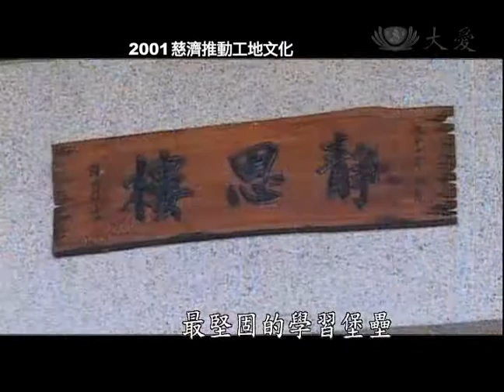大愛電視DaAiTV_歷史的今天_today_20110208_1900_2.wmv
2001年 首屆營建人文營　希望人文工地生
慈濟在援建九二一希望工程學校的同時，也提倡工地人員不抽煙、不喝酒、不嚼檳榔、不擾民的施工文化，並舉辦「營建人文營」，之後更加入高品質、高環保、高安全的三不三高工地運動。

西元2001年慈濟九二一希望工程，開始推動三不三高的工地運動，不抽菸、不喝酒、不嚼檳榔和高品質、高環保、高安全，打造出千年不倒的希望工程。 慈濟的建築委員卓明鉦，有感於一般工地總是會出現菸酒檳榔等雜亂景象，喊出三不三高的工地運動，不僅要讓工地夥伴能夠在安全的環境中工作，也藉此提高人文素養以及培養出健康的生活態度。以援建學校太平國中來說，當時的工地夥伴蘇學正和林素月，就因為受到愛的薰陶而參加志工培訓，現在的他們已經成了道道地地的慈濟人。

慈濟志工 蘇學正：工程施工當中，師姊她們都來這邊帶活動，然後這邊穿堂這邊很熱鬧。

闊別太平國中將近九年，當時的工地夥伴蘇學正，重回這所學校，彷彿也把時光拉回當年，慈濟人在工地帶動手語的情景。

慈濟志工 林淑嬌：我們都有用上人的靜思語去帶動他們，還有教他們比手語，手語裡面也都很好，我們手語裡面的句子也有很多好的靜思語。

清新的工地文化有慈濟人文，還有高品質高環保高安全的，三高訴求以及不抽煙不喝酒，不嚼檳榔的三不運動。

慈濟建築委員 卓明鉦：一般工地雜亂無髒，給人觀感很不好，這也會讓工地夥伴，在不安全的環境下工作，九二一希望工程是千年大計，除了要做出高品質的建築，還要提升工地菩薩的人文素質。

慈濟志工 蘇學正：剛開始的時候大家會說，奇怪怎麼會要求這麼多，但是你久了以後你會覺得，不抽菸不嚼檳榔不喝酒，對自己本身也是一種很好哇。

從不習慣到調應最後變感動，接觸慈濟不到一年的蘇學正，加入志工培訓立志做慈濟人。

希望工程功成身退，蘇學正的任務卻才要開始，對於自己的工地積極推動三不三高。

蘇學正同事 戴耀燦：蘇董都叫我們工地，酒和菸可以盡量減少就減少，大家這些師傅，我們也是有交代，大家都會照他的意思，一定都有減少了。

林素月同樣也是個愛的效應。

林素月與同事：這是慈濟的希望工程，這是我們的夥伴，我當時也跟他們一樣，在比手語喔。

當年在太平國中擔任工地清掃的林素月，在每天繁瑣的工作中，逐漸被慈濟人文柔軟了。

慈濟志工 林素月：師兄師姊他們都會來帶手語，那其中有一首歌就是美，它讓我覺得很柔和，且很貼切，因為裡面的歌詞就是說，我們與人無爭就就很平安。

青山無所爭，福田用心耕，林素月開始跟著慈濟人 參與一次又一次的關懷行動，當時年過四十的她，也決定把短髮留長。

慈濟志工 林素月：師姊她們就跟我說，如果我們做慈濟的話，就是必須把頭髮留長，然後梳個包包頭這樣子，看起來就很莊嚴很有氣質，所以我就從那個時候開始，沒有再去剪髮。

終於梳起了莊嚴的包包頭，林素月有了使命感，她把職場當做方便道場，開始說慈濟推環保。

林素月與同事：寶特瓶就是會收回去以後，又會把它切做叫做原料。

林素月同事 李文欽：她在公司做環保的時候，她做得很確實，然後我們在家裡的時候，也可以落實環保這項。

希望工程給了孩子們，最堅固的學習堡壘，清新的工地文化，則是化身成愛的福田，撒下了一個個善種子。

文字撰稿：蕭世婷
攝影剪輯：郭繼宗